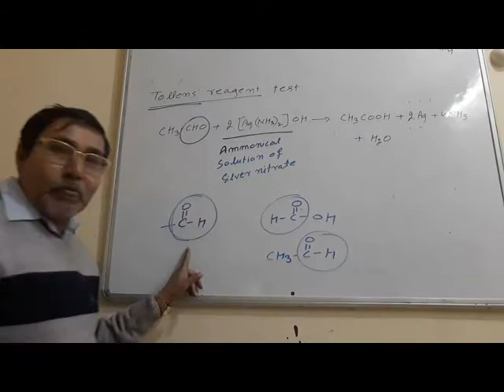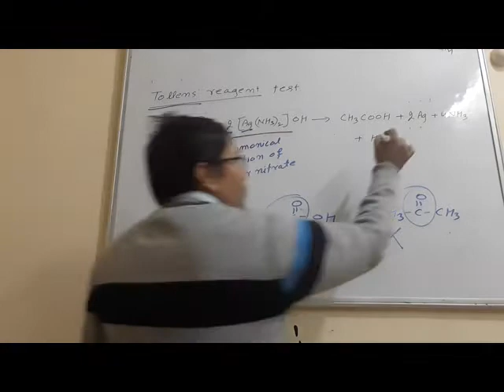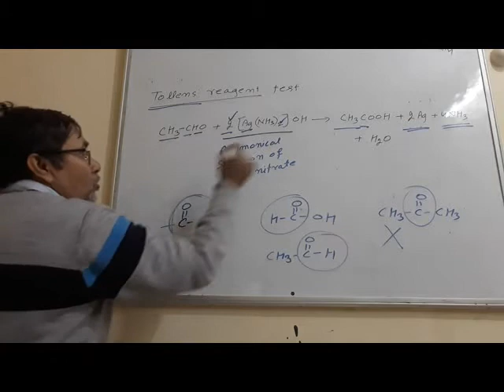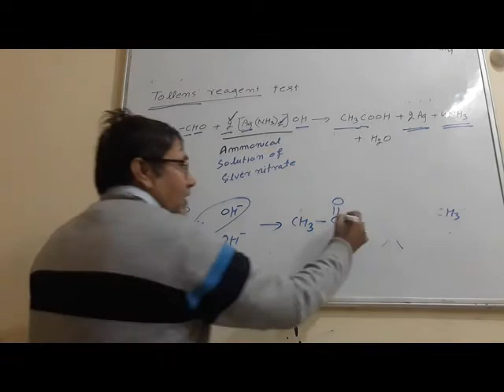TOLLEN'S REAGENT TEST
LINK FOR FOLLOWING